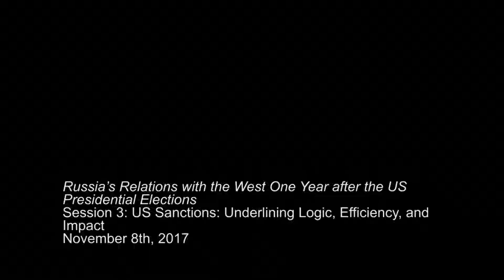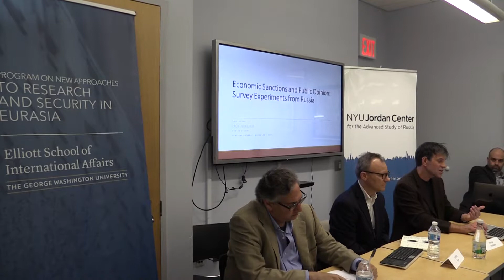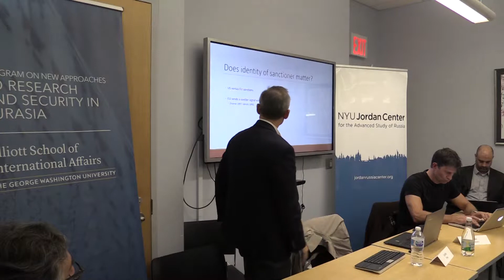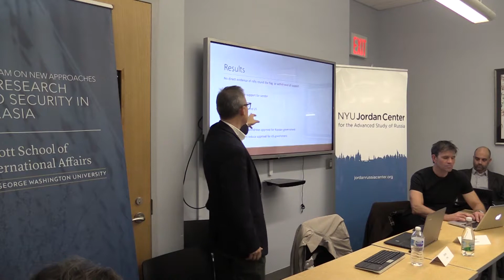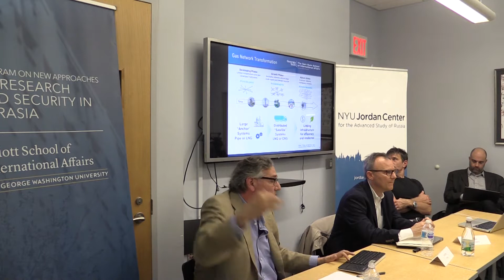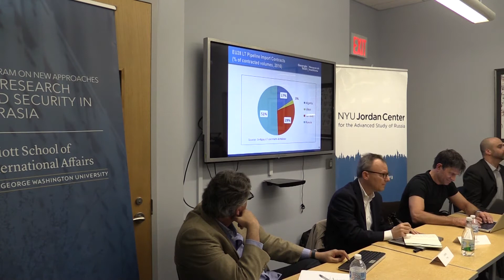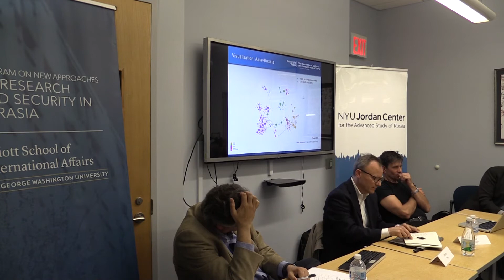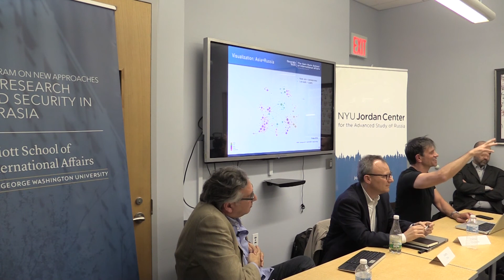Session 3: U.S. Sanctions: Underlining Logic, Efficiency, and Impact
The New “Water’s Edge:” Why Trump’s Bid to Improve US-Russia Relations Backfired
in Congress
Mikhail Alexseev, San Diego State University

Economic Sanctions and Public Opinion: Evidence from Russia
Timothy Frye, Columbia University
Extricating from the Energy Sanctions Tangle: Gas Networks & Off-Ramps to Escalation
in US-EU-Russia Relations
Adam N. Stulberg, Georgia Tech